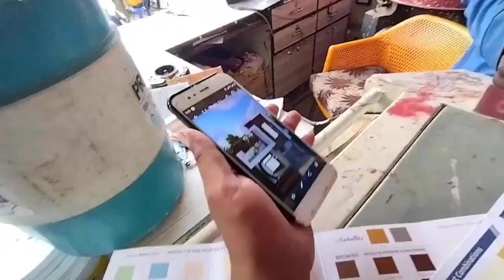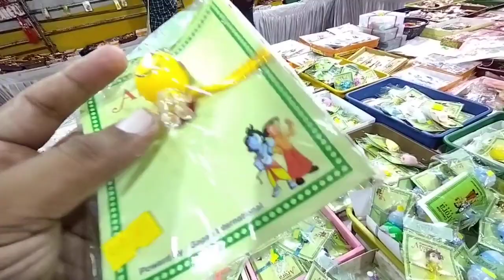Gher ke liye paint 🎨 select kerne gye😍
gher ke liye konsa paint select kere
gher per konsa color kervaye
gher ka front elevation kesa banvaye
front elevation for single story house
gher ka front color konsa set kere